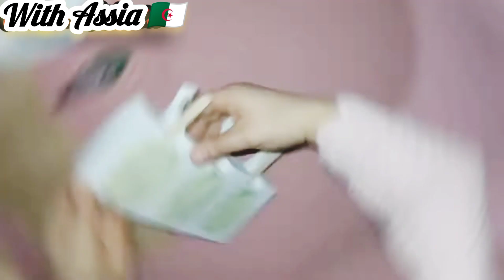حلوة الايسكيمو بحشو واجد ساهل و بنين ويوجد في 5 دقائق 🥰👌كتابة الحروف بدون قالب